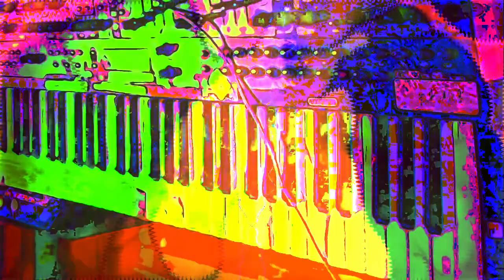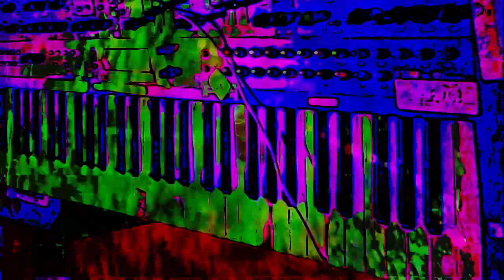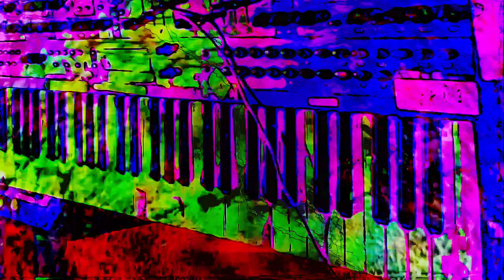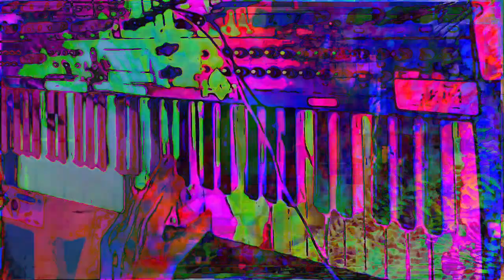The 16:28 minute long videos getting made and uploaded. *Photosensitivity Warning*